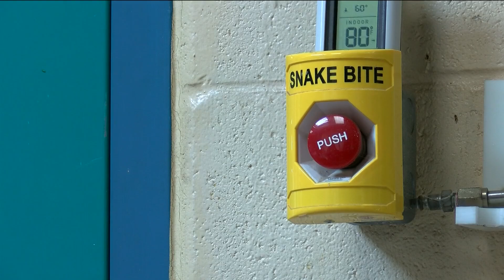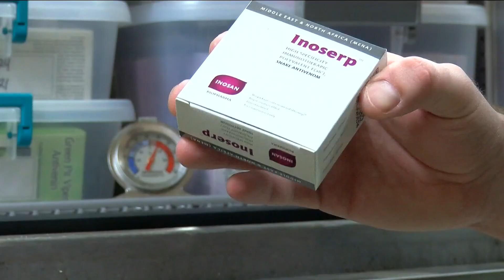Anti-venom from Toledo Zoo helps save Indiana snake-bite victim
Anti-venom from the zoo's stock was rushed by Ohio State Highway Patrol officers to an Indiana hospital.